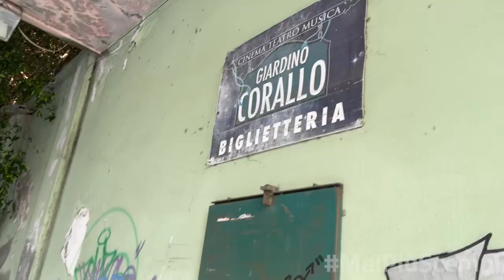MaiPiùScempi: il Giardino Corallo